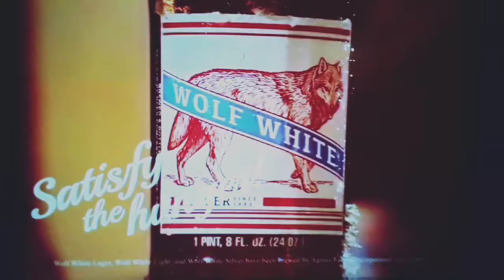WHITE WOLF BEER * WORLDS WORST BEER * 99% Trash * LAGER 80's Pastel SKI SUITS + TENTS + LAUGHS = FUN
When you've got the hunger, the hunger for BEER! Wolf White! Wolf White! A very Special Christmas From our Friends at White Wolf Beer, Please pick up a 12 pack for that special somebody. All family and friends would love a cold Wolf pack, get one today! *fun fact* in the spring of 1987, 6 people who were camping in Yosemite national park were mauled to death by a brown bear, authorities claimed it was the white wolf.. that attracted the the 1600 pound beast. Because of this occurrence, and increased public fear, white wolf beer was removed from shelves nationwide. The once great true American Lager we had all grown to love was no more, such a tradegy.

Although, it is rumored that this great American beer is still available at certain gas stations throughout Florida.